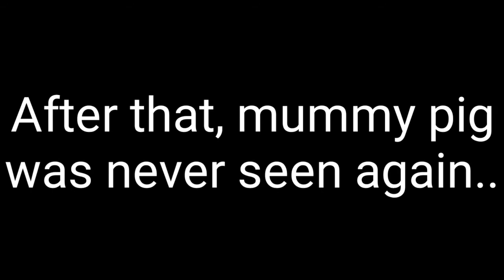I edited peppa pig because my channel was always dead: Mummy goes